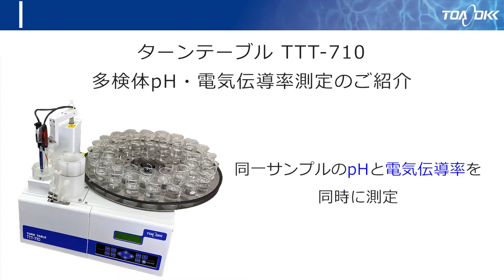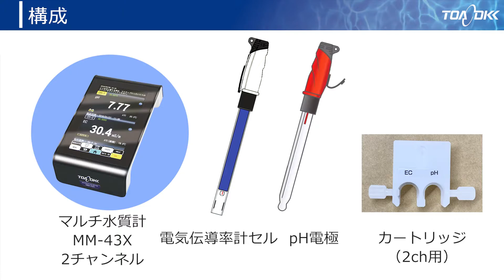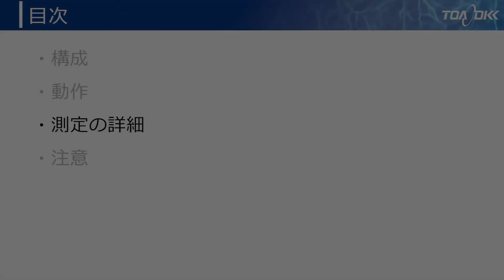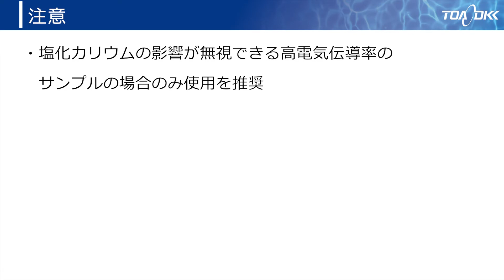多検体pH・電気伝導率測定のご紹介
ターンテーブルを使用した2ch測定の機能と注意点を紹介 型名：TTT-710
「高電気伝導率のサンプルを測定しているが、pHとECの同時測定を多検体で行いたい。」というお客様にお勧めです。

00:00  オープニング
00:28  構成
01:07  動作
03:06  測定の詳細
03:58  選定の注意